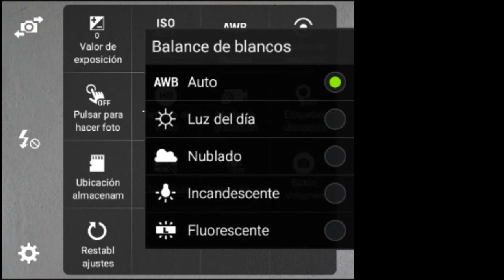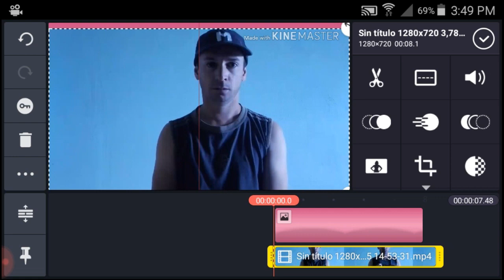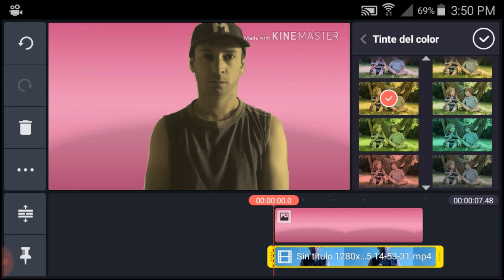Cómo hacer Efecto Chroma Key [TRUCO] Si no tienes el fondo verde (TÉCNICA)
Cómo hacer efecto chroma key sin fondo verde desde Android  /  EN ESTE VÍDEO LES VOY A MOSTRAR Y ENSEÑAR UNA TÉCNICA QUE YO MISMO EH CREADO PARA HACER EL EFECTO CRHOMA KEY SIN EL FONDO VERDE.. QUIERO ACLARAR QUE NO ES LO MAS RECOMENDABLE PERO ESTO ES PARA QUIENES NO TIENEN CON QUE HACER EL FONDO VERDE DE ESTA FORMA PODRÁN HACER EL EFECTO IGUAL...

TAMBIÉN LES DEJO OTRO VÍDEO AQUÍ ABAJO DE CÓMO PONER MINIATURA A VÍDEOS DE YOUTUBE DESDE ANDROID